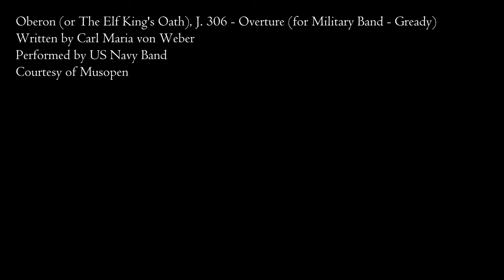Helen (A Short Film)